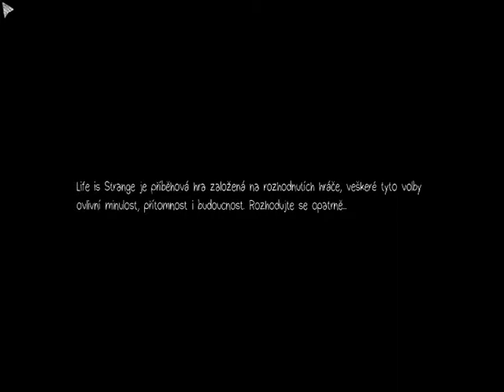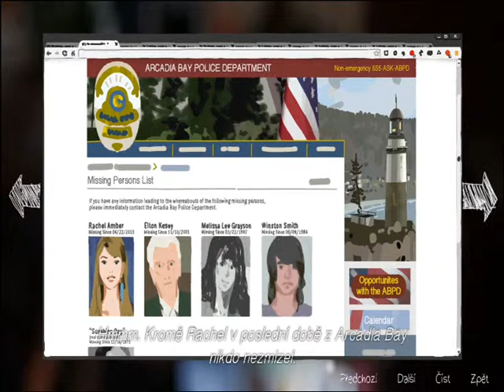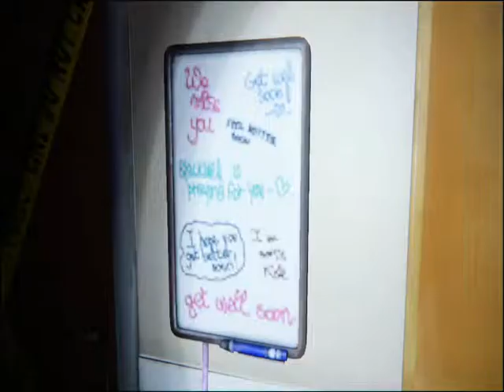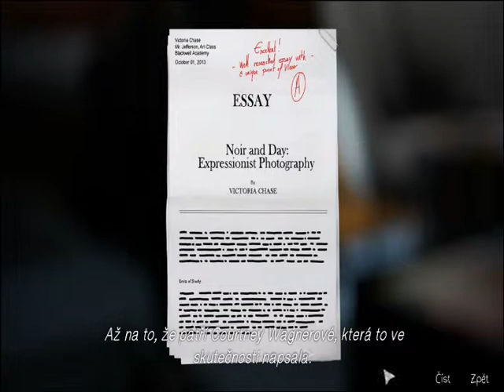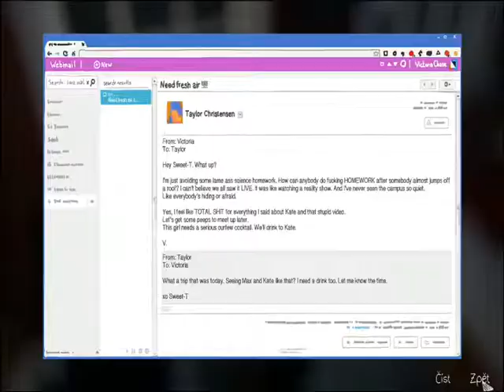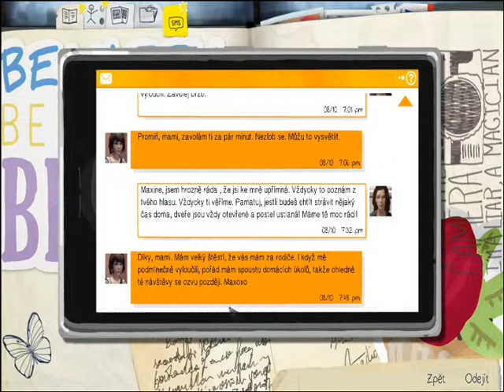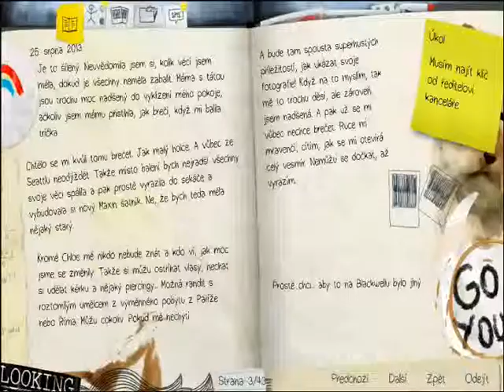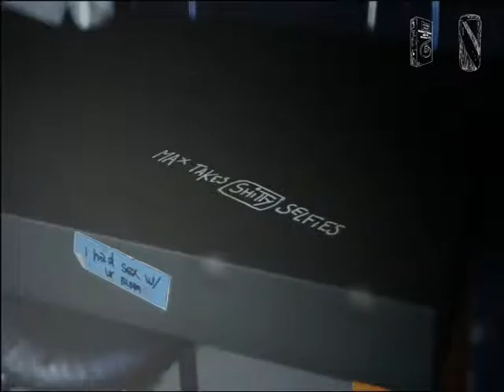Life Is Strange cz II. (#11) - Klíče od školy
Life is Strange je hra rozdělená na pět epizod, jejímž cílem je přinést revoluci do her založených na příběhových volbách a následcích tím, že umožní hráči manipulovat s časem a ovlivňovat tak minulost, přítomnost i budoucnost. Jste Max, zkušená fotografka, která zachrání svou dlouholetou kamarádku Chloe, když zjistí, že umí posouvat časem. Obě se však ocitnou v hledáčku temné strany Arcadia Bay, když odhalí znepokojivou pravdu skrývající se za náhlým zmizením jednoho studenta. Mezi tím začne mít Max zlé předtuchy, když se pokouší pochopit podstatu jejích schopností. Musí pochopit velmi rychle, že drobné změny v minulosti můžou někdy vést k hrůzné budoucnosti